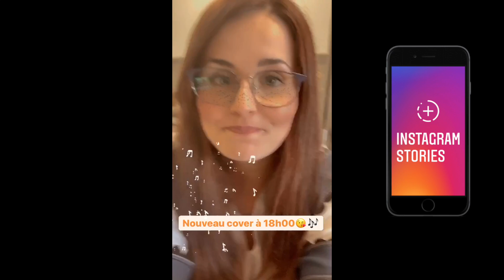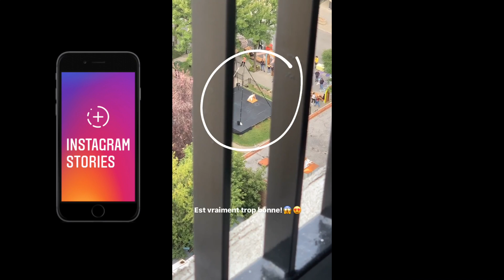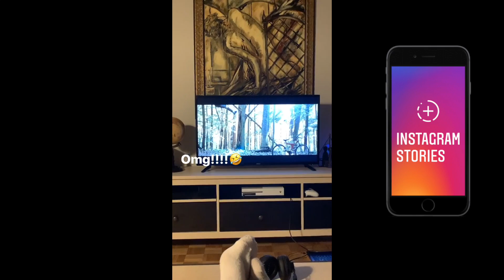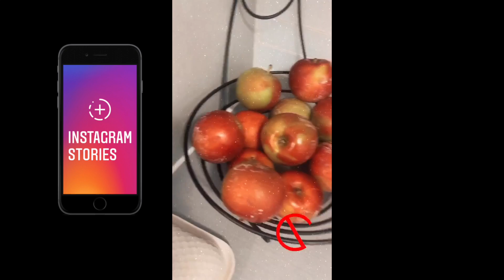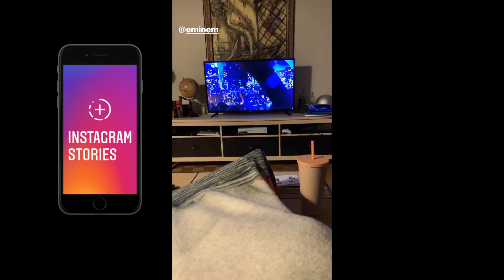MARCHÉ ATWATER || 25 AU 31 AOÛT 2020